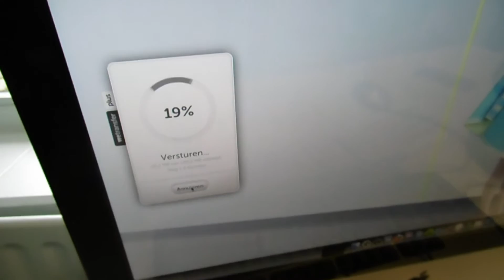SHOOTEN MET BIZZ || DEMY VLOG #13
"BIZZ - Pak M'n Hand"
De videoclip staat online en kan hieronder bekeken worden: